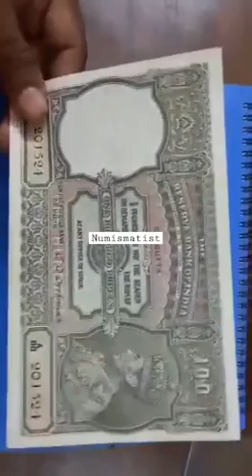EXTREMELY RARE One Hundred Rupees Bank Note of King George VI signed by C.D. Deshmukh of 1943.